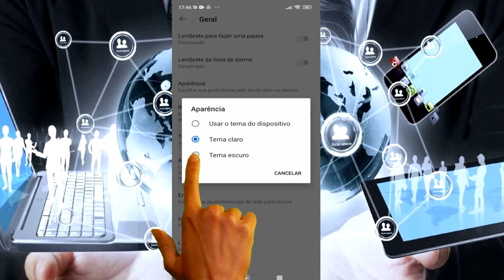COMO DEIXAR O YOUTUBE COM O FUNDO PRETO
Breve vídeo mostrando como é fácil deixar o fundo do aplicativo do Youtube no tom escuro.